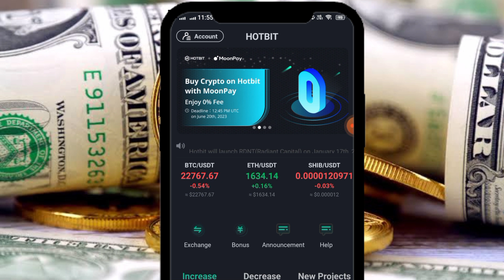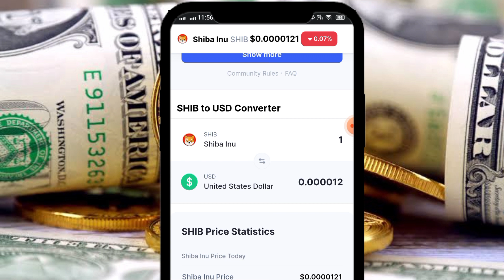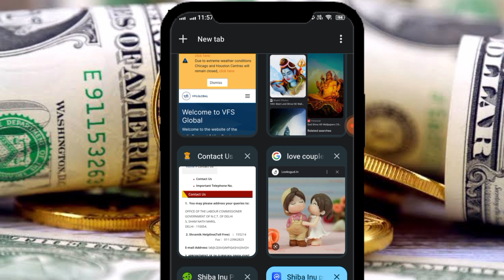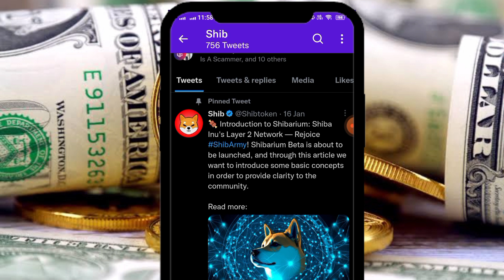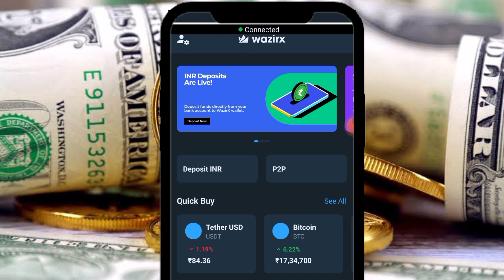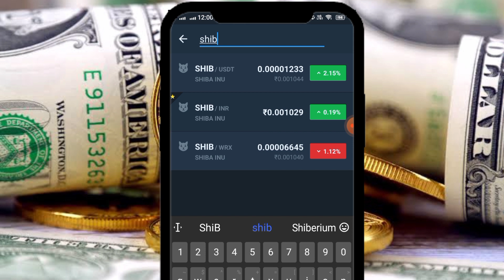Shiba Inu price way to Bullish Mode | SHIB जाएगा 1रू soon | Shib Inu Update today | shibainu news